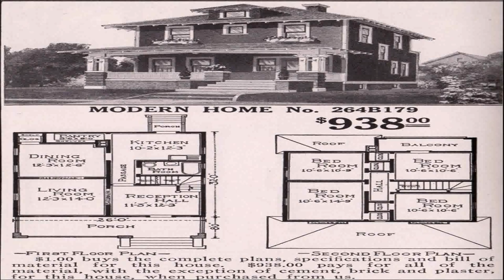Home Styles Modern Craftsman Queen Bed (see description) (see description)